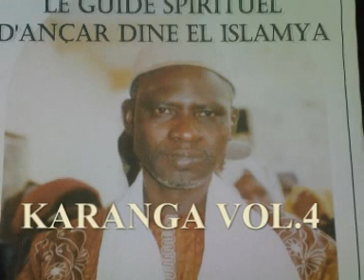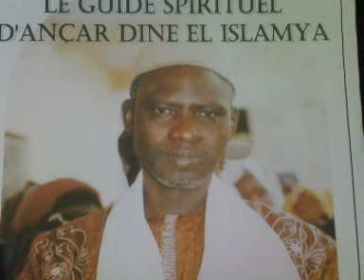Haidara, Karanga Cassete n°4 (bataille de Aly contre Malikil Hudami)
Chérif Ousmane Madani HAIDARA raconte l'histoire de Seydina Aly contre le roi Malikil Hudami.